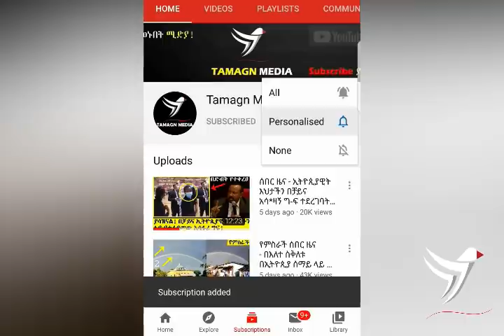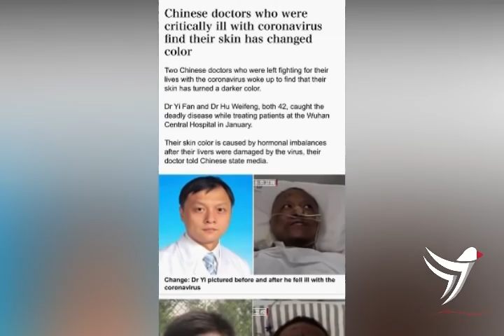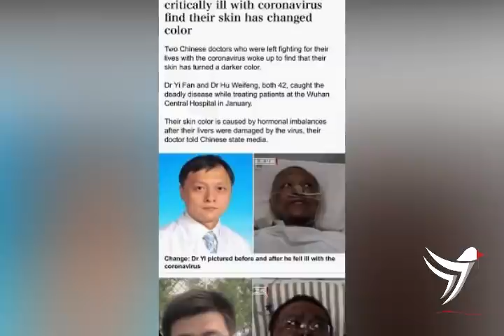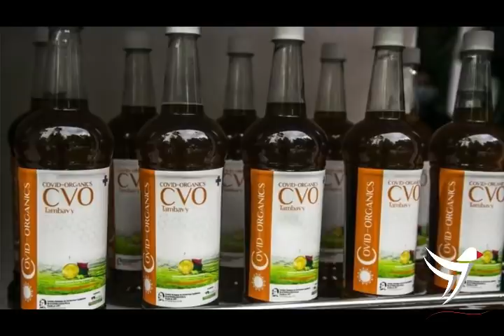ሰበር መረጃ - በቻይና ከ.ኮ*ረና ያ.ገ.ገ.ሙ.ት ወደ ጥቁርነት እየተቀየሩ ነው ከኢትዮጲያ የተሰማው አስደሳች ዜና - Tamagn Ethiopia News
Ethiopia News Today April 23/2020 Tamagn Ethiopia News.
China , Ethiopia , America , Madagascar , Dr Liya Tadesse